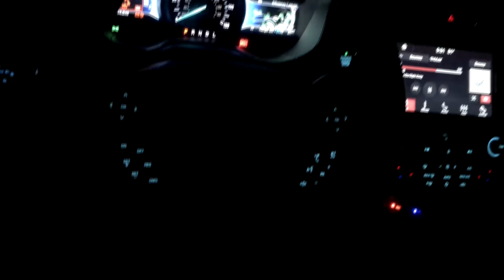Sound Reactive LED Lights in Car // TWICE // Dance the Night Away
WS2812B LEDs pulsing to TWICE's Dance the Night Away album mix controlled by ViVi: Visual Vibes.